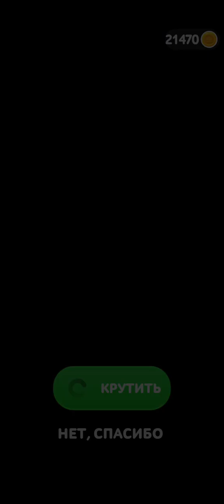Fork n sausage gameplay walkthrough New Level 4059-4087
The game can be downloaded from this li
Hundreds of levels of elaborate and damn hard physics puzzles as you and your little sausage face off against the tough, edgy, appliance-filled world of the modern kitchen.
Roll over and bounce off walls until you finally master the forces at work in the level and find your way to your beloved